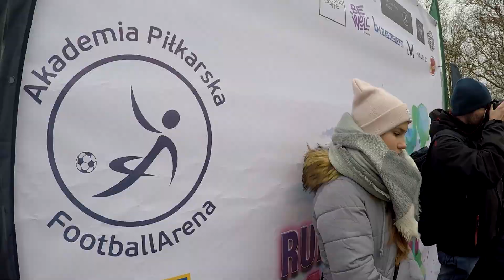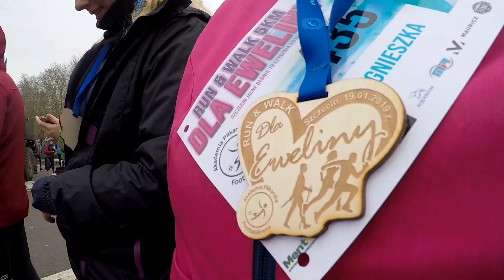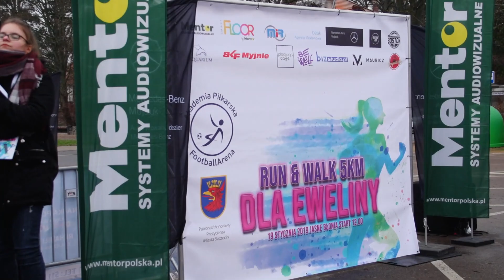Run & Walk dla Eweliny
Relacja z biegu - 19 stycznia 2019